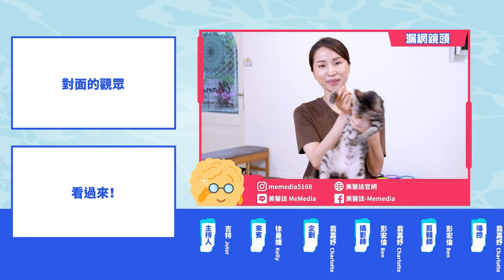肌肉放鬆｜運動按摩可以改善肌肉緊繃？想伸展「電腦肩」要怎麼做？讓貓奴超療癒的運動按摩，放鬆吸貓真是太爽了！ft.徐曼婕按摩師【ME美醫誌】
你喜歡運動嗎？下班後久坐一整天，是不是感到全身痠痛難耐呢？這時候不妨讓運動按摩師來幫助你放鬆肌肉！運動按摩是以解剖學為基礎，從專業的角度釋放深層肌肉的緊繃狀態，讓肌肉恢復應有的彈性，你對運動按摩還有什麼疑問嗎？本集將邀請運動按摩師徐曼婕，以及最可愛的店貓阿哺哺，為ME粉們示範運動按摩的實際過程！一起來認識這項專業的按摩，讓痠痛遠離你！

各節重點：
00:00 精彩片段
00:22 來賓介紹
01:02 什麼是運動按摩？
02:15 運動按摩的時機
02:55 如何評估客人運動、體態姿勢狀態
04:15 改變錯誤姿勢的運動按摩
07:24 運動按摩治療流程
09:10 結語

延伸閱讀：
物理治療｜滑3C也會「媽媽手」？！手腕痠痛竟引發變形！治療師親授復健訓練3大招！ft.物理治療師胡逸惟【ME美醫誌】
身心｜自慰不可恥而且有用！人類可以尻到死是真的！ft.泌尿科顧芳瑜醫師【ME美醫誌】